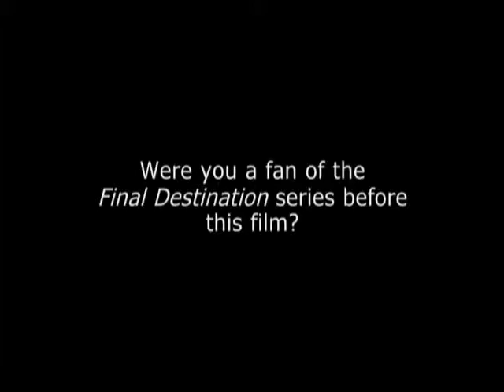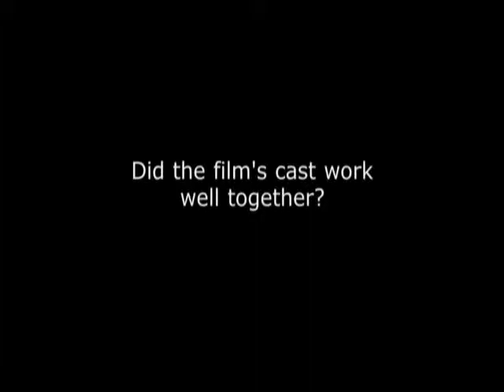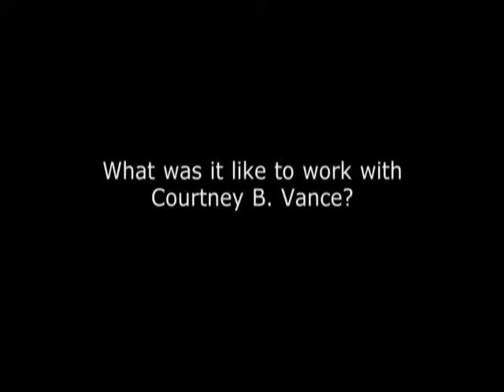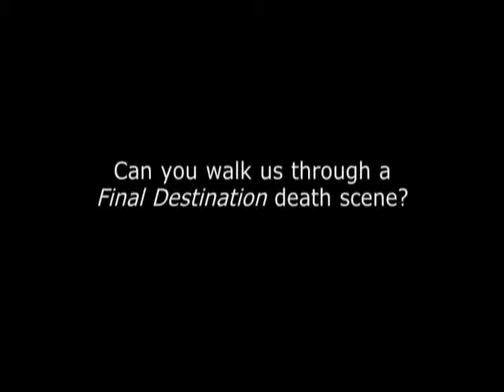Final Destination 5 - Steven Quale (Director)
Video courtesy of Warner Bros